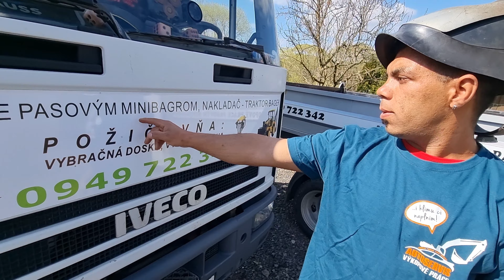DŽUNDŽAK- Autoservis & Výkopové práce - Pavol Varga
Ahojte,Džundži Vám vo videu predstavil Autoservis a výkopové práce😀